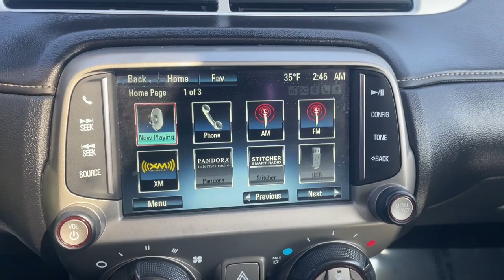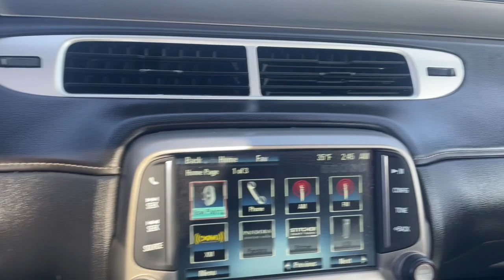2015 Chevrolet Camaro Waterford, Highland, Novi, Bloomfield Hills, Troy 455437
Bright Yellow Used 2015 Chevrolet Camaro SS available in 5825 Highland Rd., Waterford, Michigan at Lunghamer Buick GMC. Servicing the Waterford, Highland, Novi, Bloomfield Hills, Troy, MI area.

2015 Chevrolet Camaro SS - Stock#: 455437

2015 Chevrolet Camaro SS 2SS GOOD TIRES REAR BACK UP CAMERA LEATHER GOOD BRAKES RECENT TRADE IN Camaro SS 2SS 2D Coupe 6.2L V8 SFI 6-Speed Automatic with TapShift RWD Bright Yellow Black Leather 2 Front Cup Holders 3-Spoke Leather-Wrapped Steering Wheel 4-Wheel Antilock 4-Wheel Disc Brakes Analog Instrumentation Auxiliary Multi-Function Gauges Black Rally Stripe Package Boston Acoustics Premium 9-Speaker Audio System Carpeted Front Floor Mats Color Display Driver Information Center Electric Rear-Window Defogger Electronic Cruise Control Head-Up Display Heated Driver & Front Passenger Seats LATCH System Leather-Wrapped Shift Knob Maintenance-Free Battery Manual Rake & Telescopic Steering Column OnStar 6 Months Directions & Connections Plan Power Programmable Door Locks Preferred Equipment Group 2SS Remote Keyless Entry SiriusXM Satellite Radio StabiliTrak Stainless-Steel Dual-Outlet Exhaust Steering Wheel Mounted Audio Controls Tire Sealant & Inflator Kit Universal Home Remote USB Port Audio System Feature 20 x 8 Front & 20 x 9 Rear Aluminum Wheels 4-Wheel Disc Brakes 6-Way Power Driver Adjuster w/Power Recline 6-Way Power Fr Passenger Adjuster w/Power Recline 9 Speakers ABS brakes Air Conditioning Alloy wheels AM/FM radio: SiriusXM Auto-dimming door mirrors Auto-dimming Rear-View mirror Brake assist Bumpers: body-color Compass Delay-off headlights Driver door bin Driver vanity mirror Dual front impact airbags Dual front side impact airbags Electronic Stability Control Emergency communication system: OnStar Directions & Connections Exterior Parking Camera Rear Four wheel independent suspension Front anti-roll bar Front Bucket Seats Front Center Armrest Front fog lights Front Leather Seating Surfaces Front reading lights Front Sport Bucket Seats Fully automatic headlights Garage door transmitter Heads-Up Display Heated door mirrors Heated front seats Illuminated entry Leather Shift Knob Low tire pressure warning Occupant sensing airbag Outside temperature display Overhead airbag Panic alarm Passenger door bin Passenger vanity mirror Power door mirrors Power driver seat Power passenger seat Power steering Power windows Premium audio system: Chevrolet MyLink Radio data system Radio: AM/FM Stereo w/Color Touch Rear anti-roll bar Rear Parking Sensors Rear Spoiler Rear window defroster Remote keyless entry Security system Speed control Speed-sensing steering Spoiler Steering wheel mounted audio controls Tachometer Telescoping steering wheel Tilt steering wheel Traction control Trip computer Variably intermittent wipers Voltmeter Camaro SS 2SS 2D Coupe 6.2L V8 SFI 6-Speed Automatic with TapShift RWD Bright Yellow Black Leather 2 Front Cup Holders 3-Spoke Leather-Wrapped Steering Wheel 4-Wheel Antilock 4-Wheel Disc Brakes Analog Instrumentation Auxiliary Multi-Function Gauges Black Rally Stripe Package Boston Acoustics Premium 9-Speaker Audio System Carpeted Front Floor Mats Color Display Driver Information Center Electric Rear-Window Defogger Electronic Cruise Control Head-Up Display Heated Driver & Front Passenger Seats LATCH System Leather-Wrapped Shift Knob Maintenance-Free Battery Manual Rake & Telescopic Steering Column OnStar 6 Months Directions & Connections Plan Power Programmable Door Locks Preferred Equipment Group 2SS Remote Keyless Entry SiriusXM Satellite Radio StabiliTrak Stainless-Steel Dual-Outlet Exhaust Steering Wheel Mounted Audio Controls Tire Sealant & Inflator Kit Universal Home Remote USB Port Audio System Feature.brRecent Arrival! Clean CARFAX. JOE KNOWS USED CARS! * CPO APR WELL QUALIFIED BUYERS. Odometer is 20496 miles below market average!
Black Rally Stripe Package|Preferred Equipment Group 2SS|9 Speakers|AM/FM radio: SiriusXM|Boston Acoustics Premium 9-Speaker Audio System|Premium audio system: Chevrolet MyLink|Radio data system|Radio: AM/FM Stereo w/Color Touch|SiriusXM Satellite Radio|USB Port Audio System Feature|Air Conditioning|Electric Rear-Window Defogger|Rear window defroster|Heads-Up Display|Head-Up Display|Power driver seat|Power steering|Power windows|Remote Keyless Entry|Remote keyless entry|Steering wheel mounted audio controls|Universal Home Remote|Four wheel independent suspension|Manual Rake & Telescopic Steering Column|Speed-sensing steering|T